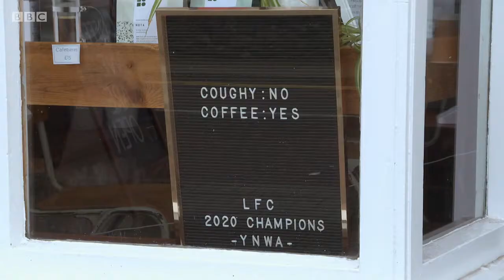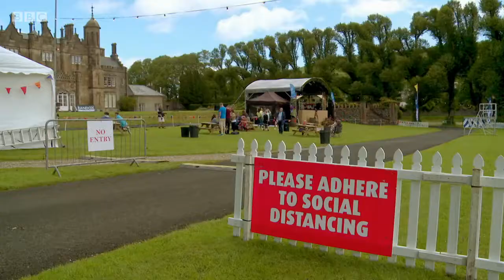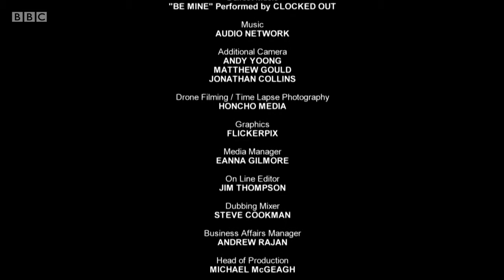Chronicles of the Glens - Series 1 Episode 4 - Summer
Excellent production from Waddel Media, originally shown on BBC 1 NI. Featuring a year in the life of the Glens of Antrim. This is episode 4.